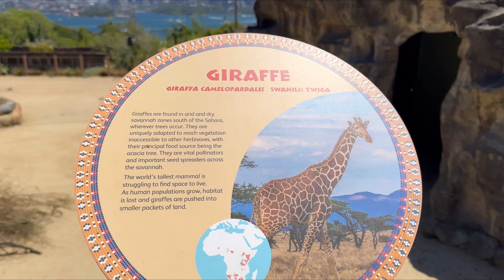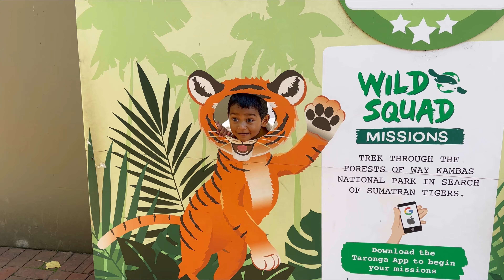We are in Sydney TARONGA ZOO😀It’s an amazing place to enjoy 😀.lucky#76❤️